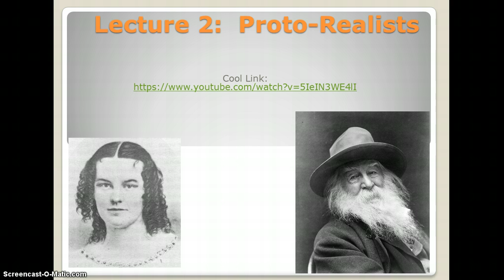Lecture 2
Proto-Realists